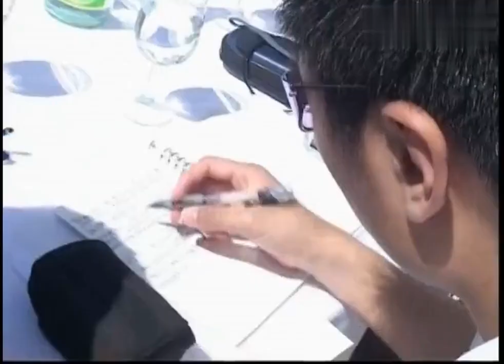'The Myth' Promotion / 2005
『Jackie Chan's Movie List』
2024 熊猫计划 Panda Plan
2024 功夫夢 2 The Karate Kid 2
2024 陌生家庭  Whispers of Gratitude
2024 功夫熊猫 Kung Fu Panda 4
2023 傳說 A Legend : The Myth 2
2023 狂怒沙暴 Hidden Strike
2023 Teenage Mutant Ninja Turtles : Mutant Mayhem
2023 刻在时间里的美好 A Beauty Carved in Time
2022 龍馬精神 Ride On
2022 Robin Williams : Laugh Until You Cry
2021 北京爱情图鉴 / 曾经相爱的我们 Good Night Beijing
2021 龙虎武师 KungFu Stuntmen
2021 总是有爱在隔离 All You Need is Love
2021 许愿神龙  Wish Dragon
2020 急先鋒 Vanguard
2019 攀登者 The Climbers
2019 The Diary
2019 龙牌之谜 The Iron Mask
2019 神探蒲松齡 The Knight of Shadows: Between Yin and Yang
2017 解憂雜貨店 Namiya
2017 逆時營救 RESET
2017 地球：神奇的一天 Earth – One Amazing Day
2017 The Nut Job 2 : Nutty by Nature
2017 英倫對決 The Foreigner
2017 The Lego Ninjago Movie
2017 機器之血 Bleeding Steel
2017 功夫瑜伽 Kungfu Yoga
2016 功夫熊貓 3 Kung Fu Panda 3
2016 絕地逃亡 Skiptrace
2016 鐵道飛虎 Railroad Tigers
2015 我是誰 Who Am I
2015 天將雄師 Dragon Blade
2014 救火英雄 As the Light Goes Out
2013 警察故事 2013 New Police Story 2013
2012 十二生肖 Chinese Zodiac
2011 辛亥革命 1911 Huang Xing
2011 功夫熊貓 2 Kung Fu Panda II
2011 新少林寺 Shaolin
2010 功夫夢 The Karate Kid
2010 大兵小將 Little Big Soldier
2010 鄰家特工 The Spy Next Door
2009 寻找成龙 Looking for Jackie
2009 建國大業 The Founding of a Republic
2009 新宿事件 Shinjuku Incident
2008 功夫熊貓 Kung Fu Panda
2008 功夫之王 The Forbidden Kingdom
2007 火拼時速 3 Rush Hour 3
2006 寶貝計劃 Rob-B-Hood
2005 神話 The Myth
2004 新警察故事 New Police Story
2004 千機變2之花都大戰 The Twins Effect II
2004 環遊世界八十天 Around the World in 80 Days
2004 大佬愛美麗 Enter the Phoenix
2003 飛龍再生 The Medallion
2003 千機變 The Twins Effect
2003 西域威龍2 皇家威龍 Shanghai Knights
2002 燕尾服 The Tuxedo
2001 特務迷城 The Accidental Spy
2000 Jackie Chan Adventures
2000 西域威龍 Shanghai Noon
1999 特警新人類 Gen-X-Cops
1999 喜劇之王 King Of Comedy
1999 玻璃樽 Gorgeous
1998 火拼時速 Rush Hour
1998 幻影特攻 Hot War
1998 霸王花 The Inspector Wears Skirts
1998 我是誰 Who Am I
1998 花木蘭 Mulan
1997 一個好人 Mr. Nice Guy
1997 Burn Hollywood Burn
1996 警察故事 IV 之  簡單任務 Police Story IV  First Strike
1995 霹靂火 Thunderbolt
1995 紅番區 Rumble in the Bronx
1994 醉拳 II Drunken Master II
1993 警察故事III 之 超級計劃 Police Story III (part 2): Supercop 2
1993 重案組 Crime Story
1993 城市獵人 City Hunter
1992 警察故事 Police Story III: 超級警察 Supercop
1992 雙龍會 Twin Dragons
1991 美女與野獸 Beauty and the Beast
1991 飛鷹計劃 Armor of God II Operation Condor
1991 西藏小子 A Kid from Tibet
1990 火燒島 Island of Fire
1989 奇蹟 Miracles
1988 警察故事續集 Police Story II
1988 飛龍猛將 Dragons Forever
1987 A 計劃續集 Project A Part II
1986 龍兄虎弟 Armor of God
1986 扭計雜牌軍 Naughty Boys
1985 警察故事 Police Story
1985 龍的心 Heart of Dragon
1985 夏日福星 Twinkle Twinkle Lucky Stars
1985 威龍猛探 The Protector
1985 福星高照 My Lucky Stars
1984 快餐車 Wheels on Meals
1984 砲彈飛車 2 Cannonball Run II
1984 神勇雙響炮 Pom Pom
1983 A 計劃 Project A
1983 奇謀妙計五福星 Winners & Sinners
1983 龍騰虎躍 Fearless Hyena II
1982 龍少爺 Dragon Lord
1982 迷你特攻隊 Fantasy Mission Force
1981 砲彈飛車 The Cannonball Run
1980 殺手壕 The Big Brawl
1980 帥弟出馬 The Young Master
1979 龍拳 Dragon Fist
1979 笑拳怪招 The Fearless Hyena
1979 刁手怪招 Master with Crack Fingers
1978 拳精 Spiritual Kung Fu
1978 醉拳 Drunken Master
1978 飛渡捲雲山 Magnificent Bodyguards
1978 蛇鶴八步 Snake and Crane Arts of Shaolin
1978 蛇形刁手 Snake in the Eagle's Shadow
1978 一招半式闖江湖 Half a Loaf of Kung Fu
1977 三十六迷形拳 The 36 Crazy Fists 36
1977 劍花煙雨江南 To Kill with Intrigue
1976 新精武門 New Fist of Fury
1976 舞拳 Dance of Death
1976 少林木人巷 Shaolin Wooden Men
1976 風雨雙流星 The Killer Meteors
1976 半斤八兩 The Private Eyes
1975 少林門 The Hand of Death
1975 花飛滿城春 All in the Family
1975 李小龍與我 Bruce Lee and I
1975 拍案驚奇 No End of Surprises
1975 密宗聖手 The Himalayan
1975 鐵漢柔情 The Young Dragons
1974 除霸 Fist to Fist
1974 金瓶雙艷 The Golden Lotus
1974 四王一后 Supermen Against the Orient
1974 惡虎村 Village of Tigers
1973 鐵娃 Kung Fu Girl
1973 北地胭脂 Facets of Love
1973 頂天立地 Not Scared to Die
1973 女警察 Police Woman
1973 廣東小老虎 The Cub Tiger from Kwang Tung
1973 碼頭大決鬥 Freedom Strikes a Blow
1973 埋伏 Ambush
1973 石破天驚 The Awaken Punch
1973 麒麟掌 Fist of Unicorn
1972 精武門 Fist of Fury
1972 合氣道 Lady Kung Fu
1972 唐人客 The Brutal Boxer
1972 香港過客 Stranger in Hong Kong
1972 龍爭虎鬥 Enter the Dragon
1971 俠女 A Touch of Zen
1971 刀不留人 The Blade Spares None
1971鬼怒川 The Angry River
1970 荒江女俠 Lady of Steel
1966 兩湖十八鏢上集 The Eighteen Darts Part 1
1966 兩湖十八鏢下集 The Eighteen Darts Part 2
1966 大醉俠 Come Drink with Me
1964 秦香蓮 The Story of Qin Xiang Lin
1963 梁山伯與祝英台 The Love Eterne
1962 大小黄天霸 Big And Little Wong Tin Bar